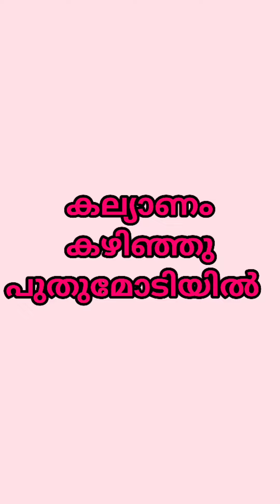കല്യാണത്തിന് മുമ്പും ശേഷവും b/4 and after marriage ഇങ്ങനെയാണോ നിങ്ങൾക്കും